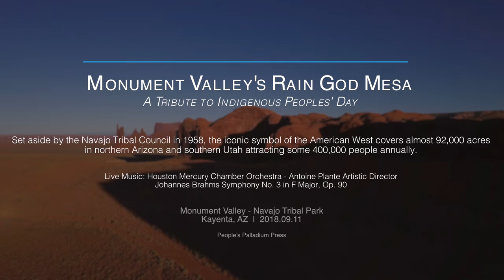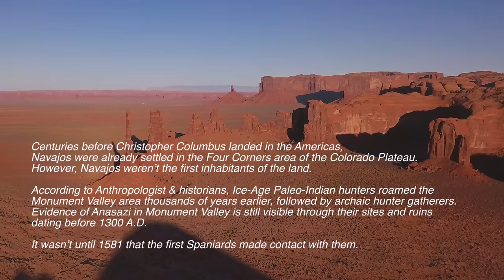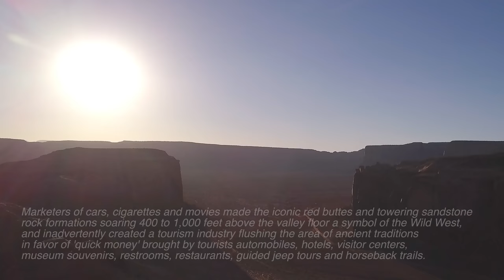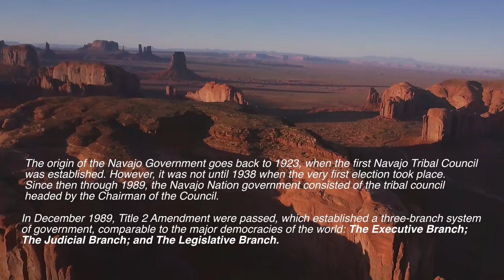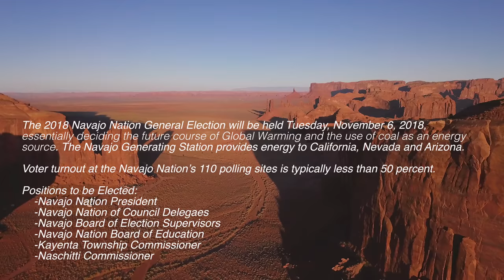Monument Valley _ Rain God Mesa _ Arizona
Monument Valley and Rain God's Mesa near Kayenta, AZ, a tribute to Indigenous Peoples' Day, a holiday that celebrates the history and contributions of the indigenous peoples of North AmericaIt is observed on the second Monday of October, thus coinciding with Columbus Day, a United States federal holiday commemorating the arrival of Christopher Columbus in the Americas in 1492.

The holiday is increasingly controversial due to the catastrophic impact of the arrival of European settlers on Native Americans.

Consequently, several states do not recognize the holiday, and others celebrate it as Indigenous Peoples' Day as a counter-celebration and protest against Columbus Day: South Dakota officially celebrates Native American Day on the same day as Columbus Day, and other states have an "American Indian Day" (eg. Tennessee and Nevada) or "American Indian Heritage Day". The dates differ from state to state. The state of Vermont and the city of Phoenix, Arizona, declared their first Indigenous Peoples' Day in 2016.